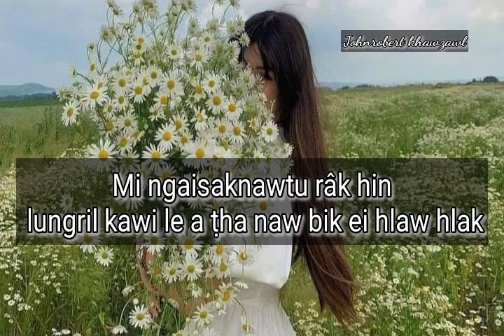Johnrobert khawzawl - In hrietthiemna thilpêk(THUVAR TAWI)